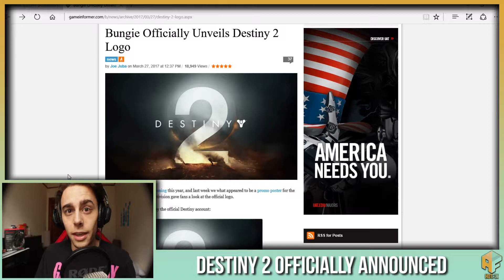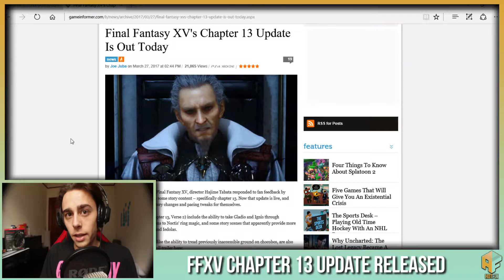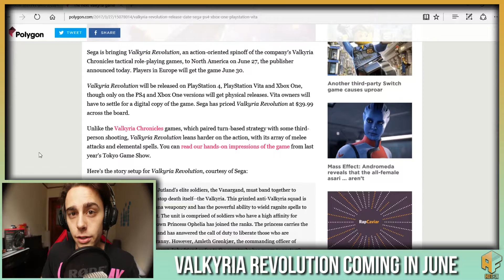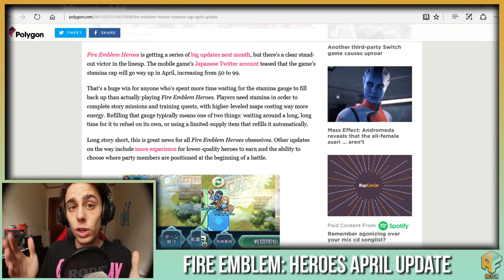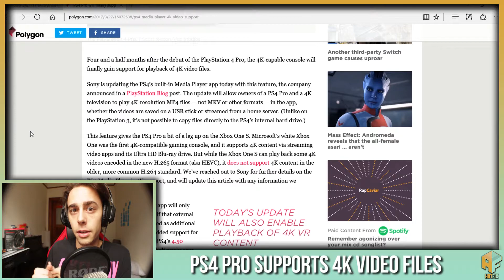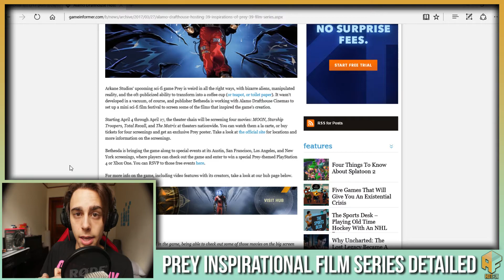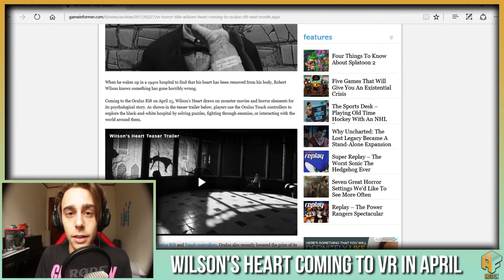Destiny 2 Officially Revealed + GAME GIVEAWAY + More Daily Gaming News | Hotfix – 3/27/17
Hey, gamers. Max here, and welcome back to another episode of Hotfix.

Those who generate the most discussion on this weeks videos will get their choice of Super Meat Boy, The Stanley Parable, or Superbrothers: Swords and Sorcery EP. The goal of this is to promote my channel and generate healthy discussion on gaming topics.

Hotfix is a daily gaming news show that focuses on bringing YOU unfiltered opinions on gaming news. Tons of stories come out every day, but the most prominent days are Monday-Thursday. That's why the show runs from Tuesday to Friday, to catch the big stuff yet still allow me to have a life and create other content for the channel.

Inversely, let me know what I can do better in the comments, as well as share your own opinions on gaming news. 👊

3/27/17:

Destiny 2 Officially Revealed.

FFXV Chapter 13 Update.

New Valkyria Game.

Fire Emblem Heroes April Update.

PS4 Pro will now support 4k files.

Prey Film Series.

Wilson's Heart Coming to Oculus Next Month.

Thanks to GameInformer and Polygon for the news.

Check out the other site I work for, Early Access Gaming